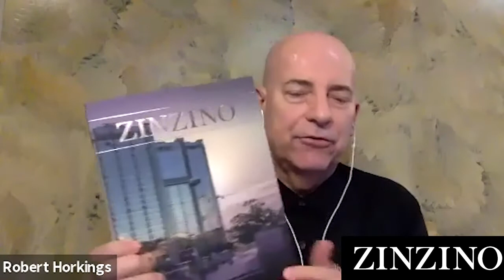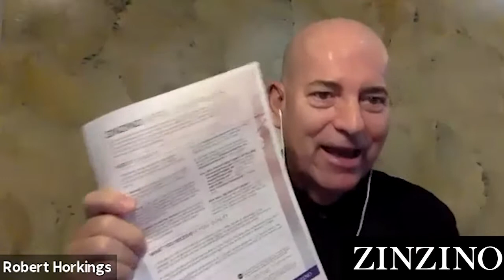Robert Horkings with CEO Dag Petterson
Real Global Opportunity with CEO Dag Petterson and Australian COO Robert Horkings